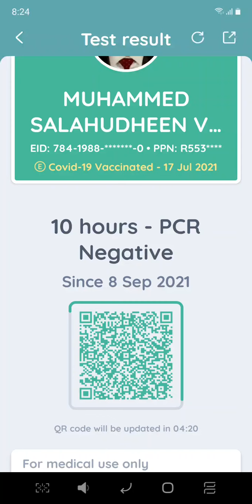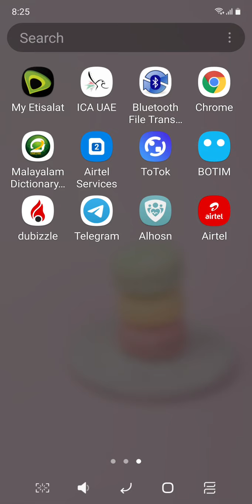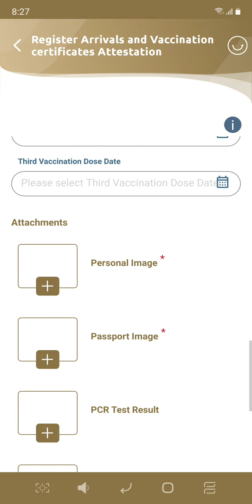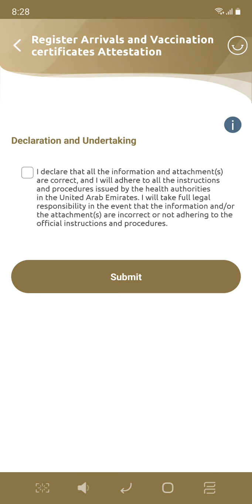alhosn green and remov arrival abudhabi, malayalam, indian vaccine